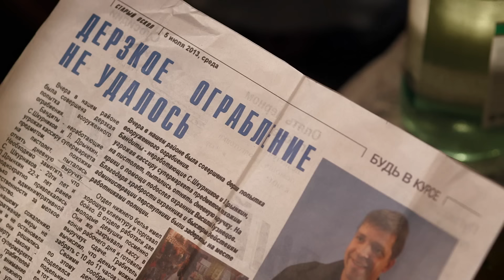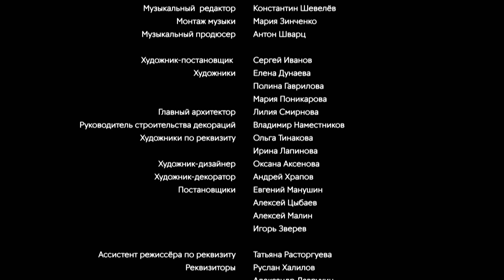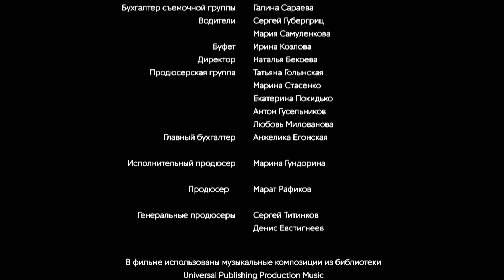Ясмин. 43 Серия. Мелодрама. Лучшие сериалы